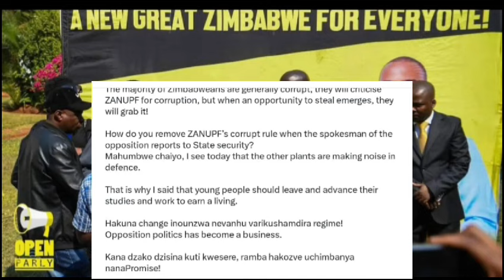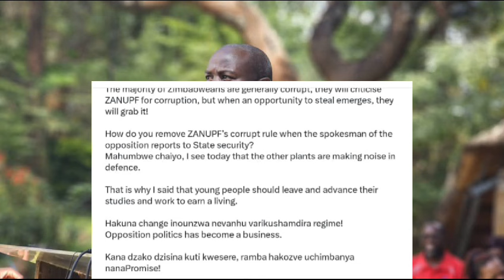CCC PROMISE MKWANANZI REPORTS TO STATE SECURITY HONAI 😳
CCC PROMISE MKWANANZI REPORTS TO STATE SECURITY HONAI 😳nelsonchamisa
tendaibiti SADC NOW ON CHAMISA'S SIDE ZVAENDWA HONAI 😳CHAMISA HAASI KUTYA ZVAITWA NACHAMISA HAASI KUTYA ZVAITWA NA TSHABANGUCHAMISA HAASI KUTYA ZVAITWA NA TSHABANGU PANECHAMISA HAASI KUTYA ZVAITWA NA TSHABANGU PANE PAAKUTYA ZVAITWA NA TSHABANGU PANE PAAKATAIKAKUTYA ZVAITWA NA TSHABANGU PANE PAAKATAIKA 😳 CCC CHAMISA ATAURA KUTI AVE KUPINDA PACHIGARO 😳CCC CHAMISA ATAURA KUTI AVE KUPINDA 😳ed mnangagwaZim New Live YTSccc chamisa yaita report on zimbabweSADC YAZOSVIKA, SECRETARY SERIOUS ABOUT RE ELECTIO elections,pabooster tvccc chamisasadc yati fresh electionsrumbidzai tvccc chamisa avhundutsa zanuzbc newstaffy themansadc reportSadc on zim election Sadc reportzbcTaffy ThemanSadc yati ngapinde mukomanaSadc yaramba kuti mnangagwa apinde pahuchairmanSabc😳Zbc newsZim News Live YTSkulliant tvIZVI NDOZVAPA CHAMISAIZVI NDOZVAPA CHAMISA MUKANAIZVI NDOZVAPA CHAMISA MUKANA WEKUPINDAIZVI NDOZVAPA CHAMISA MUKANA WEKUPINDA 😳CCC YAWANA MUKANAED MNANGAGWAMUKADZI WACHIWENGA😳CCC CHAMISA YAITANHEMHA DZA TSHABANGUCCC AMOS CHIBAYA AZOPEDZERACCC AMOS CHIBAYA AZOPEDZERA TSHABANGUCCC AMOS CCC AMOS CHIBAYA AZOPEDZERA TSHABANGU
zimbabwe elections,
zimbabwe elections date,
zimbabwe elections Mbire tv